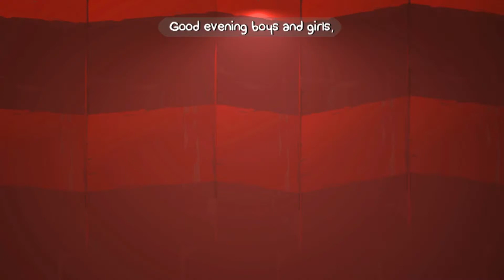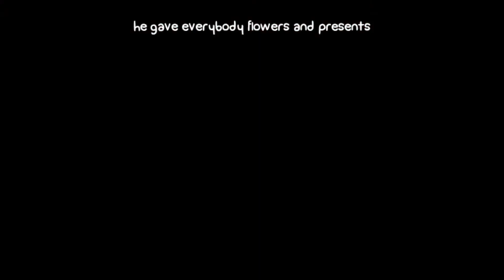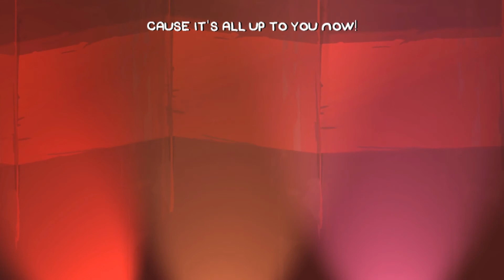Battleblock Theater - Deutsch Ersteindruck / German First Impression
[Deutsch / German First Impression] ForceCom is taking a look at the funny and crazy world of 'Battleblock Theater'